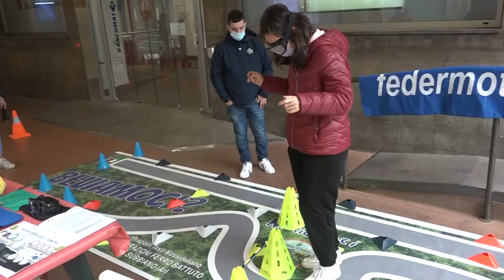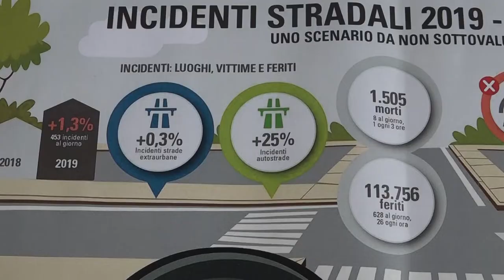Arezzo, giornata mondiale delle vittime della strada simulazione di ubriachezza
Quando la tecnologia aiuta la sicurezza stradale. Questi occhiali simulano uno stato di ubriachezza ed è stato un esercizio che i giovani aretini e non solo hanno potuto effettuare per capire la pericolosità di mettersi alla guida ubriachi.

Una iniziativa in vista della giornata mondiale delle vittime delle strada che ricorre il 15 novembre.